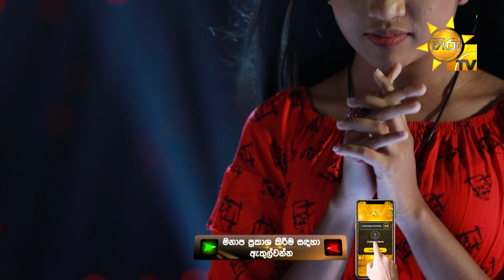ප්‍රමෝද්‍යා ප්‍රසාදිනි - Pramodya Prasadini| Hiru Star Season 3 | Episode 70